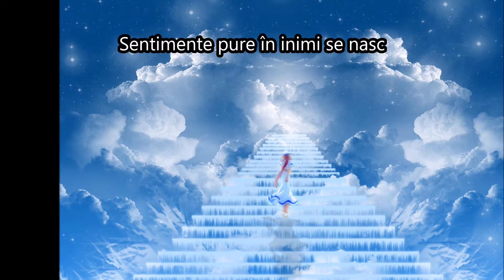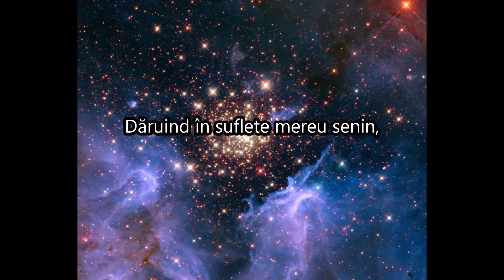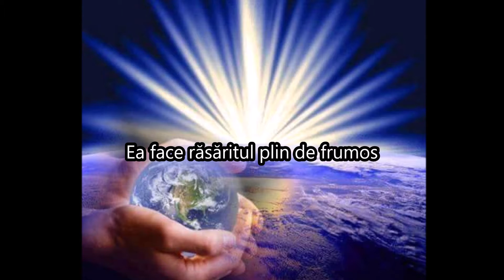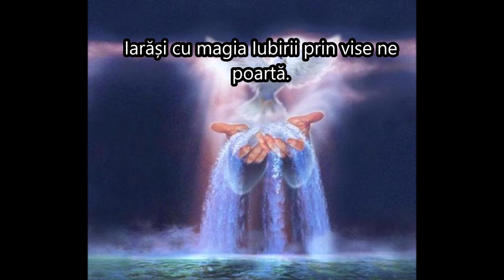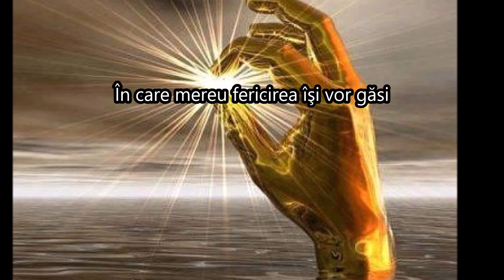Iubirea-AUTOR- Suflet Pereche Maria Ioana MIM